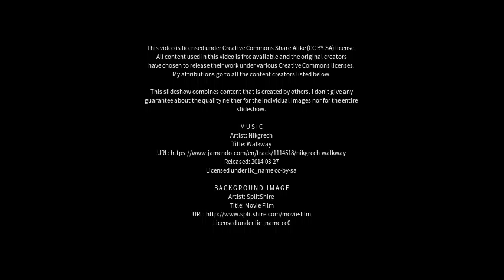Best places to visit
Best places to visit - Sant'Antonio Abate (Italy) Best places to visit - Slideshows from all over the world - City trips, nature pictures, etc.